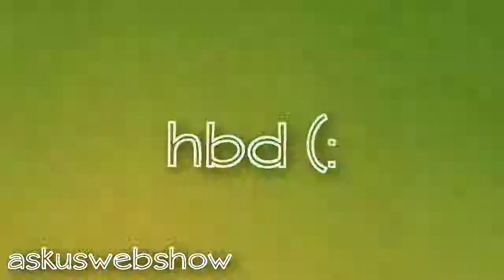(cp) i put it in a song - J. MAC + ARI G.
Collab part for therealkarinab's Happy Birthday collab. I keep using that word. Collab collab collab collab. Whee.
I don't usually make videos with flashy effects, but I figured this was for a special occasion, so. Yeah. Never doing this again.
But it was fun.